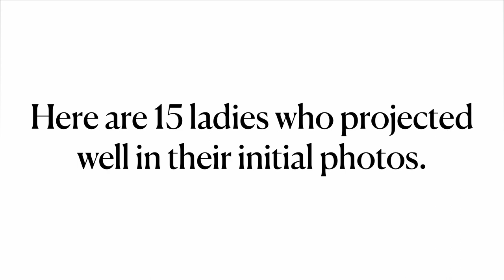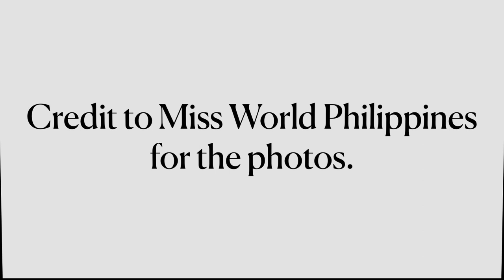My 15 Best Initial Photos of the MISS WORLD PHILIPPINES 2022 Candidates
Here are 15 of the best photos of the Miss World Philippines 2022 candidates.